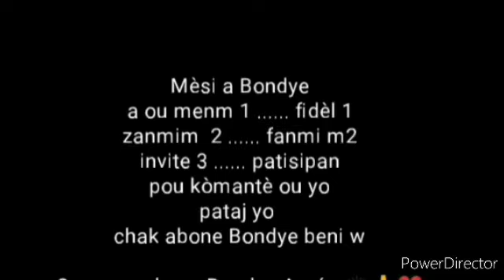Esplikasyon parabòl ti grenn seneve a .26/04/2022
Jezi-KrisKris te konn pale an parabòl anpil, gen anpil moun ki gen difikilte pou konprann parabòl jiska moman sa . bon vizyonaj zanmim yo